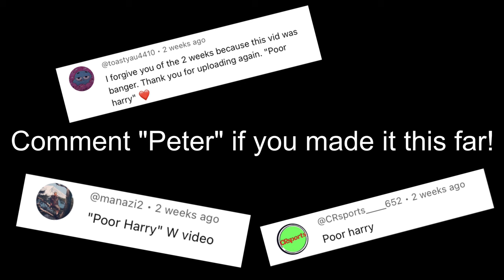He Nearly Fell Off The Cliff Edge...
Vlog #149